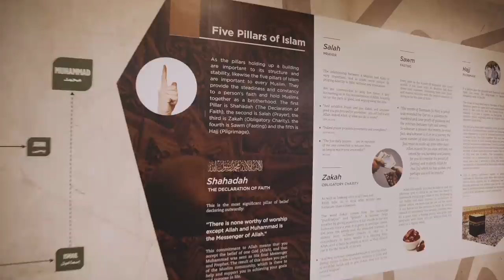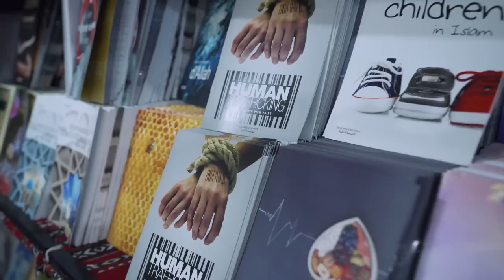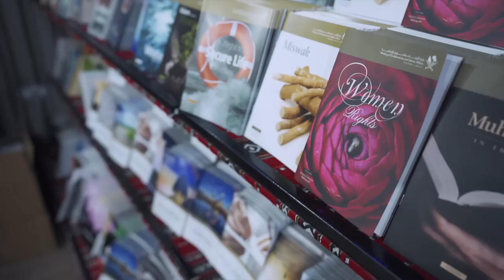QATAR FANAR 🇶🇦⚽️ (VR MECCA EXPERIENCE, SPIRAL MOSQUE) 🇶🇦⚽️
WELCOME TO QATAR for the 2022 FIFA WORLD CUP! 🇶🇦⚽️
over the next 12 DAYS, I will be posting DAILY VIDEOS to showcase not only the AMAZING football matches, but also the diverse culture, food, hospitality, religion and history of this beautiful area of the world - QATAR! 🇶🇦